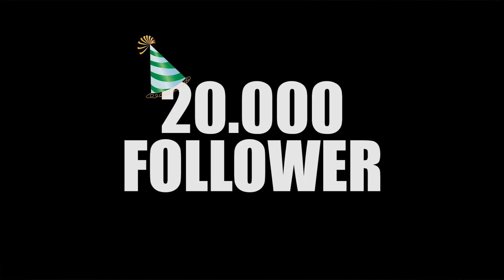Neue Spuren von Leben auf dem Mars? - Clixoom Science & Fiction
Der Marsrover Curiosity hat erhebliche Mengen organischen Materials auf dem Mars gefunden.

Quelle:

Clixoom Science & Fiction: Das sind spannende News aus der Wissenschaft über revolutionäre Forschungsergebnisse, spannende Studien und spektakuläre Eindeckungen.